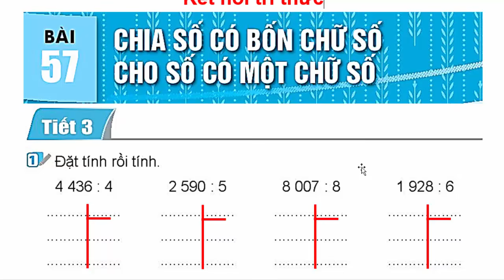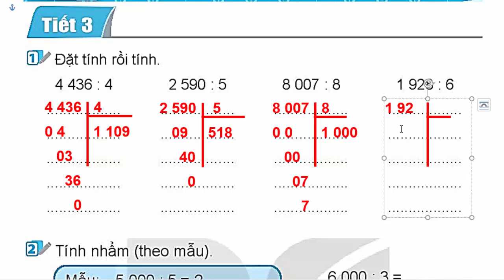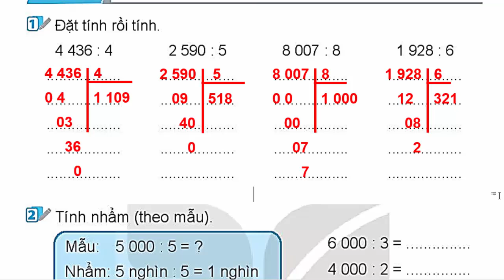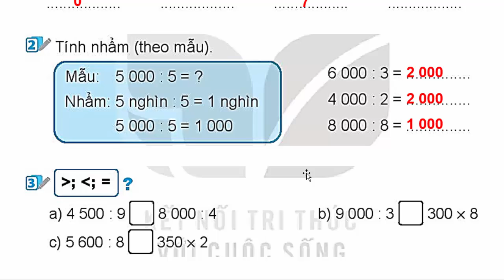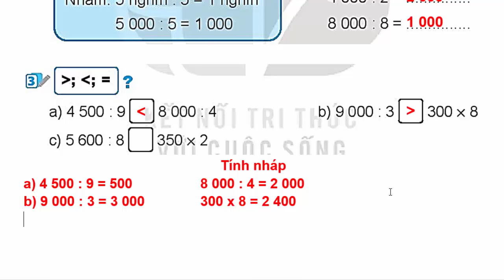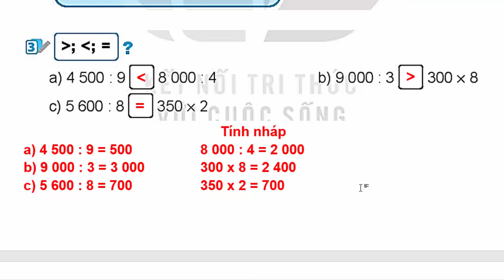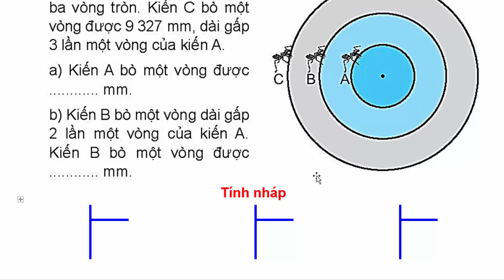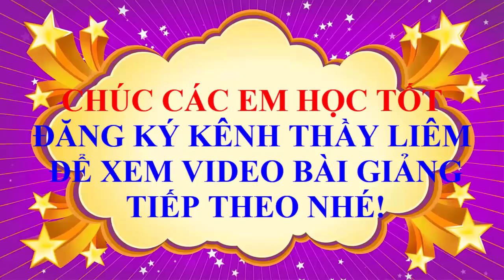Vở Bài Tập Toán Lớp 3 Bài 57 | Chia Số Có Bốn Chữ Số Cho Số Có Một Trang 48 Kết Nối Tri Thức Tiết 3